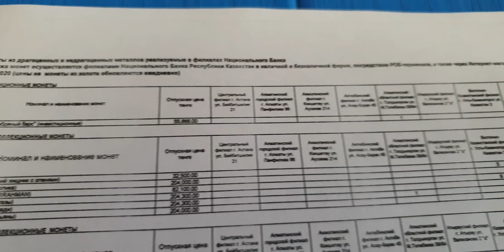Инвестор ИП VS Нацбанка. Ag монеты 925 пробы весом 24 г по 6600! Считаем и срочно скупаем монеты!